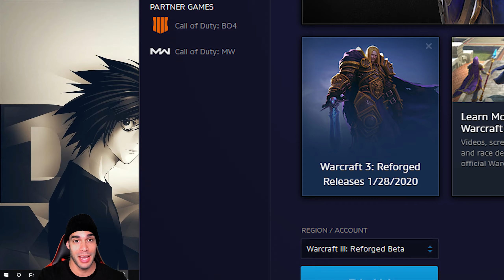I Played My Favorite Childhood Games! - Warcraft 3 Reforged and Halo!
These started it all for me in the field of online competitive Games! Had Soo many amazing Memories and now they are both back and Ready for 2020! Nostalgia at it's best my friends! Enjoy!

Support a Creator: SaldrianF1